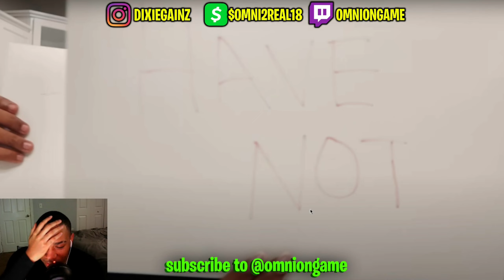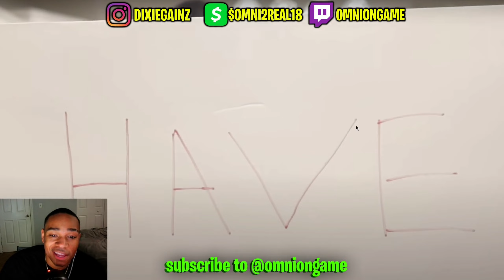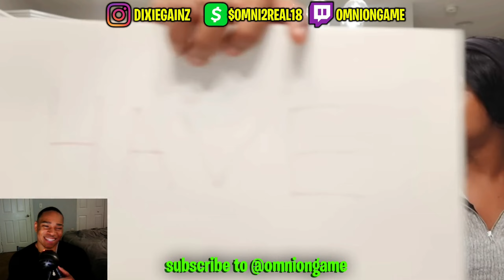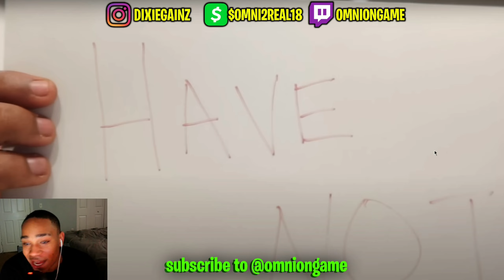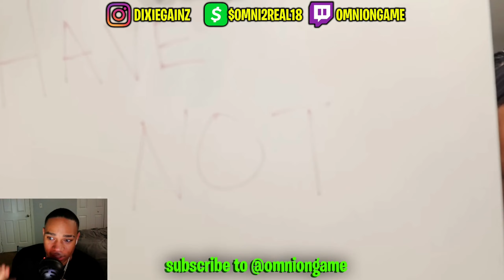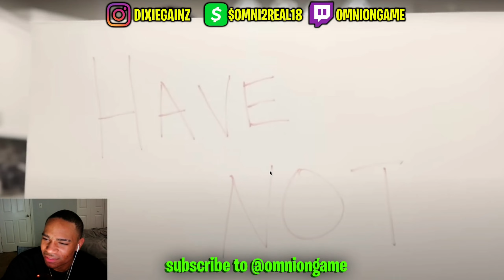🤣A MANS REACTION TO ARMON AND REGINAE CRAZY NEVER HAVE I EVER I LOVED IT❤!!!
SOCIALS:🔻 LIKE AND SUB